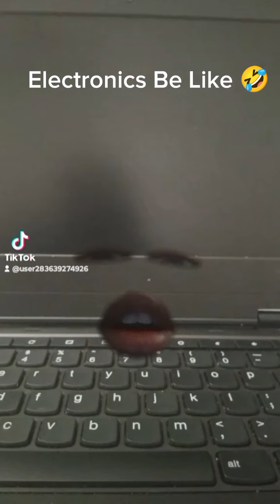Electronics Be Like 🤣